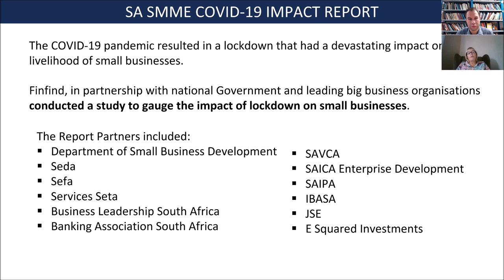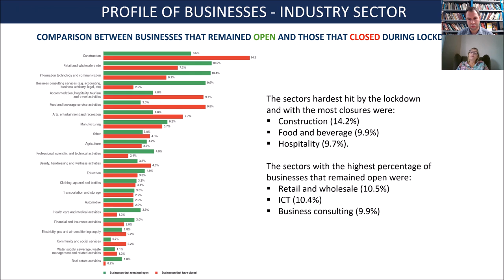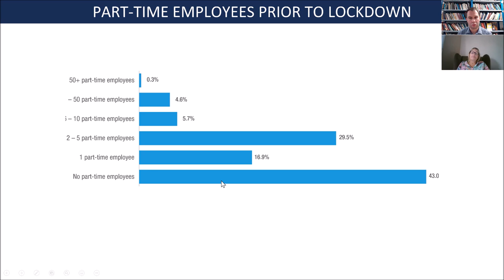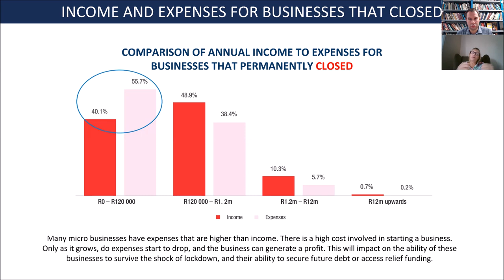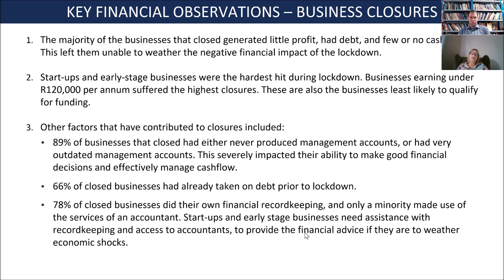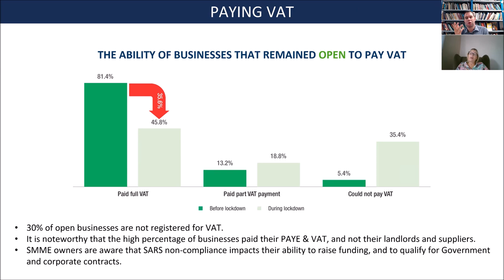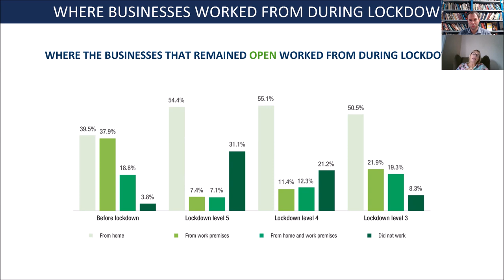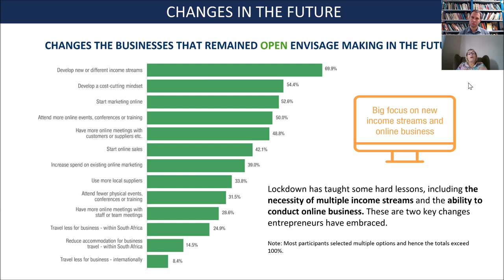South Africa's devastated small businesses - Free Marketeers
Darlene Menzies, CEO of Finfind, joins Chris Hattingh to discuss the various insights & findings from research conducted by Finfind in 2020 into the state of South Africa's small, medium and micro-enterprises.